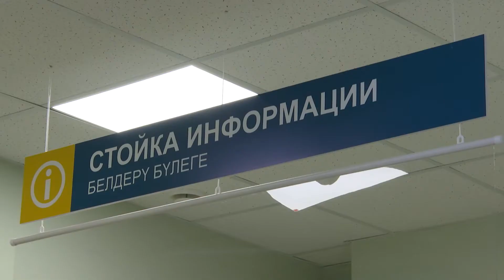В ЖК «Салават купере» открылся второй филиал детской поликлиники №4